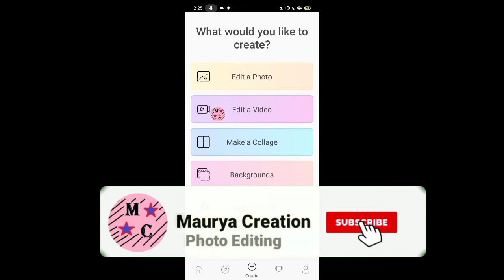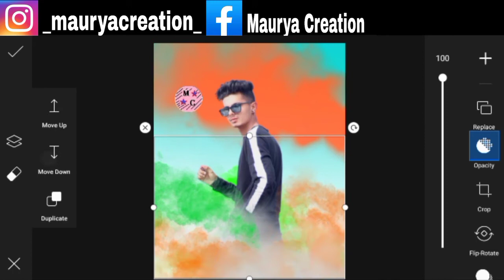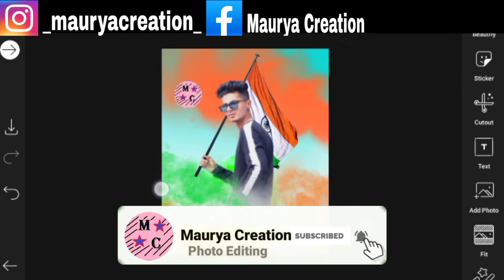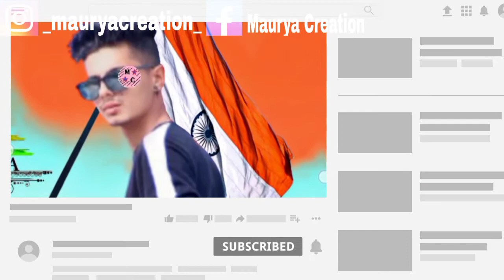PicsArt Republic Day Photo Editing ll 26 January Photo Editing ll Republic Day 2021 / MauryaCreation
ヽ(•‿•)ノ🅻🅸🅶🅷🆃🆁🅾🅾🅼ヽ(•‿•)ノ

ヽ(•‿•)ノ 🅿🅷🅾🆃🅾 🆂🅷🅾🅿ヽ(•‿•)ノ

ヽ(•‿•)ノ🆂🅺🅴🅲🅷🅱🅾🅾🅺ヽ(•‿•)ノ

 aayega.